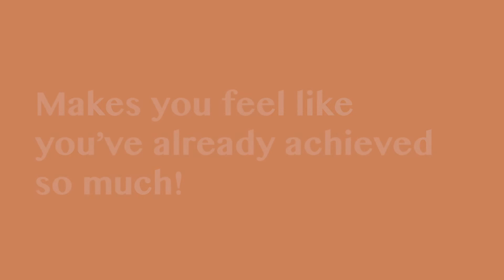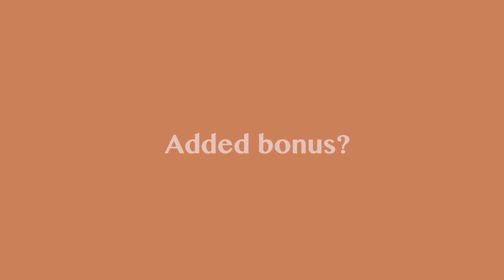The Power of a Tick Mark - Coach Bina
One tick at a time.